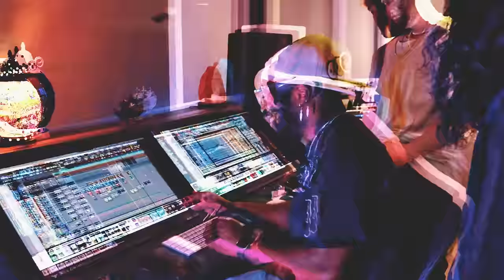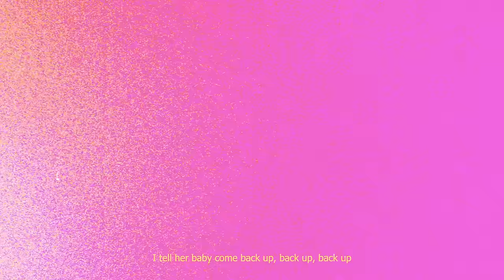Luca Zuccotti - Back Up (Official Visualiser)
LYRICS  - (BACK UP)

I tell her Baby mm don’t stop
Way she do the ting make me madda o
I tell her baby come back up
Do that ting make me manya o
Ahh she nah regular spin my medulla
So I tell her Baby come back up
I tell her Baby come back up, back up

Lie down baby Ima send that body under (oh weh)
Look into my eyes darling I give you the thunder (oh weh)
She said she like the anaconda, mogbe
Anything wey you want Ima give it to you proper
And she say mogbe

Manya o, send me manya o
The way she move her bumpa,
Look in my eyes o, look in my eyes o
Now put your body under
I make you fly out o
make you fly Amor
Now move your body closer
She go whine am o

Twist and turn make you whine up your waist una
Toba Wa mo Magbe I fit kpi for your case una
(mo magbe mo magbe mo magbe)
Tasting your juice baby girl is medicinal
And if love is a crime then I must be a criminal
(then I must be, then I must be)
Pre hook:

I tell her Baby come back up, back up, back up

Manya o, manya o
My eyes o, my eyes o
You make me manya o, manya o
She go whine am o, she go whine am o